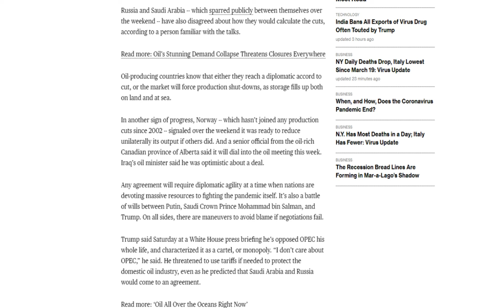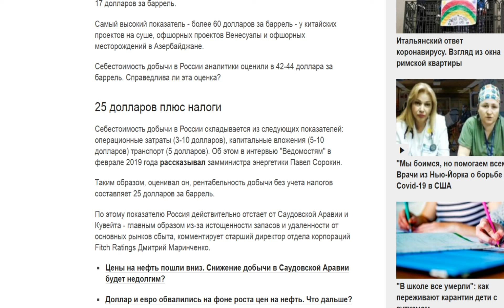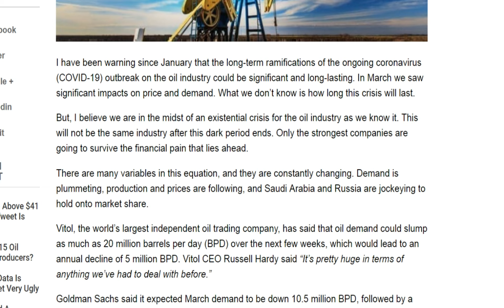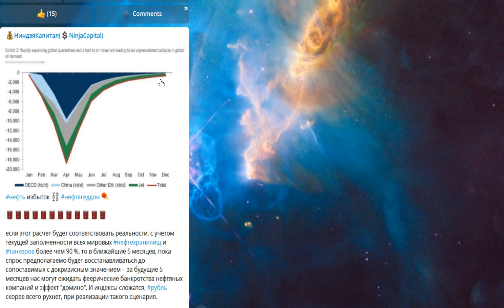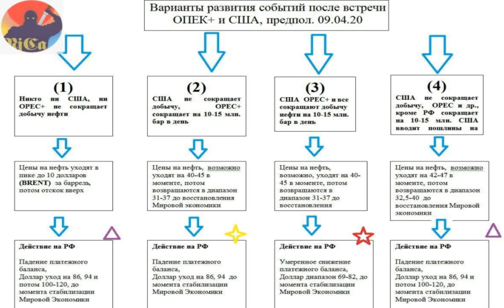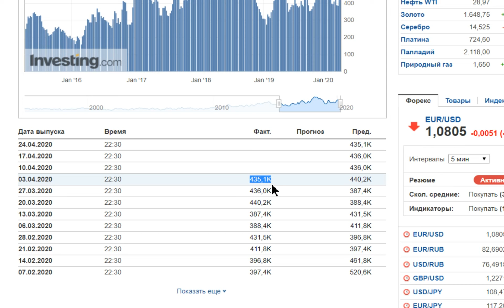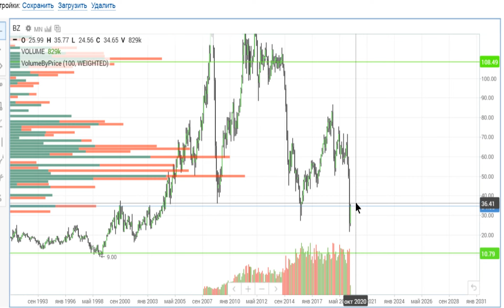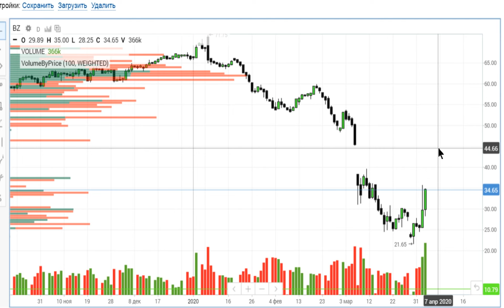НЕФТЬ, НЕФТЬ, НЕФТЬ, Brent, WTI ,ЧТО ДАЛЬШЕ ?